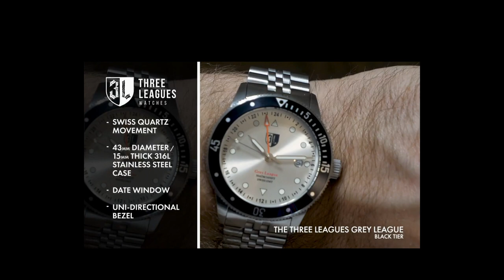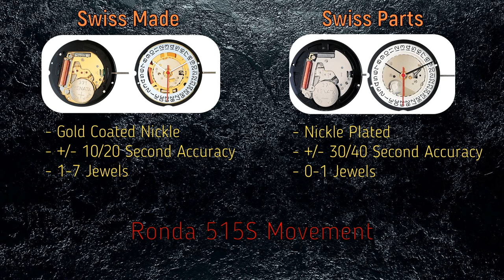3-Leagues "Artillery" 50m Sport Watch - Review & Unboxing (TLW3L104 / Ronda SP-515S)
3-Leagues "Artillery" 50m Sport Watch - Review & Unboxing (TLW3L104 / Ronda SP-515S)

Code: CB221DBS9XF13UVT